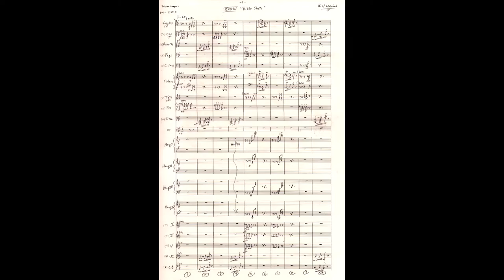"Rifle Shots" [Herrmannesque cue]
-Cue XXXIII Herrmannesque music by Bill Wrobel